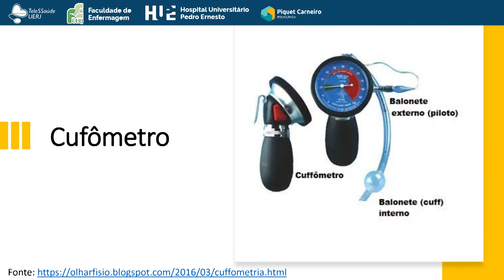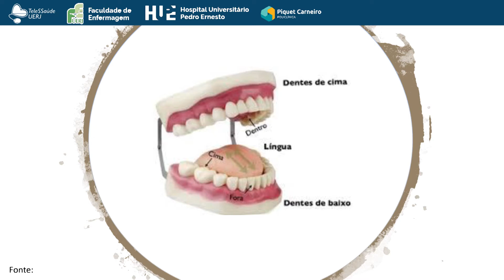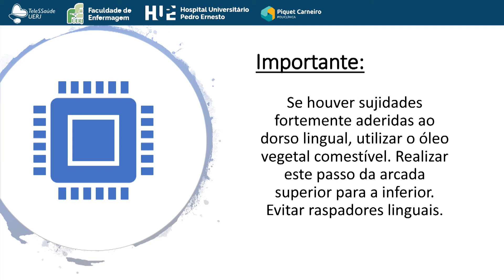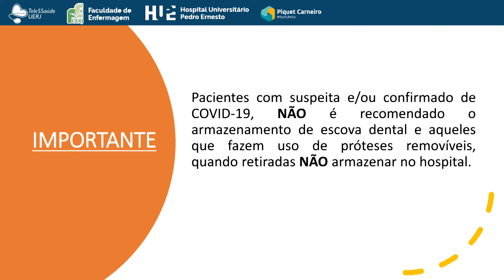Higiene bucal em pacientes entubados com suspeita ou confirmados de Covid 19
Equipe de filmagem:
Prof. Helena Ferraz
Prof. Vanessa Galdino
Prof. Patrícia Britto
Enf. Janeide Moraes

Câmera e Áudio:
Edson Diniz

Edição:
Guilherme Kanno
Fábio Ferreira

Roteiros:
Prof. Helena Ferraz
Prof. Vanessa Galdino
Prof. Patrícia Britto
Enf. Janeide Moraes